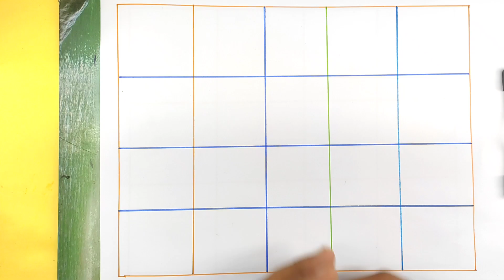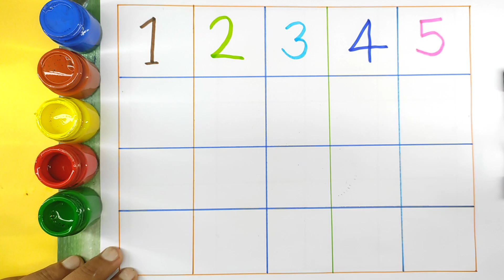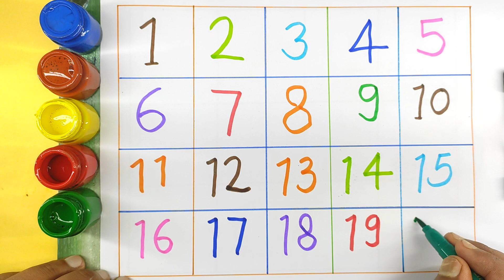Counting number 1 to 5 | 123 numbers | one two three, 1 से 100 तक गिनती, 1 to 100 Counting